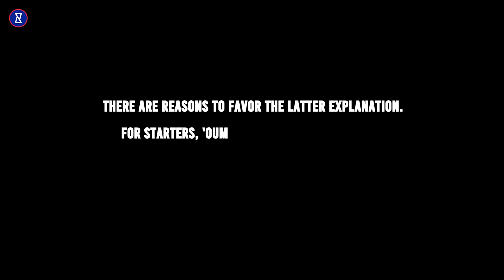Un Objet Non Identifié Terrifiant | Plus De Visiteurs Interstellaires Avertissent Un Scientifique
Les extraterrestres planifient-ils une attaque ? Plus de visiteurs interstellaires maintenant dans le système solaire avertissent les scientifiques
Un étrange objet cosmique survolait notre planète, et personne n'en avait la moindre idée. L'étrange objet a été nommé Oumuamua. Était-ce un bloc d'hydrogène solide ? Serait-ce des débris ? Ou était-ce, comme l'a suggéré l'éminent astronome de Harvard Avi Loeb, une construction artificielle faite par une civilisation extraterrestre intelligente ?

Très Curieux?